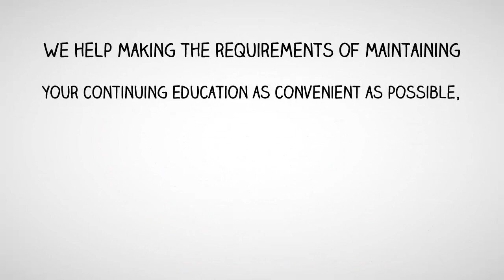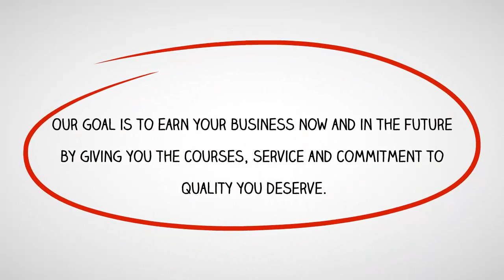All CE Source - Real Estate Continuing Education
All CE Source is the go to school for your online continuing educational needs for the busy professional.
We know time is money and getting you started and completed in the most efficient and timely manner is our goal.
Our mission to you is to provide you three core services: quality courses at affordable prices and the best customer service. We have the courses you want, when you want them.
We help making the requirements of maintaining your continuing education as convenient as possible, so you can focus on selling and providing great customer service to your customers.
All CE Source’s core focus is on our customers experience and having been in customer service business since 1999 we know how to take care of people.
We want you to be able to get what you need when you need it so you can advance in your career and focus on your goals and your customers.
We can assist you at any stage in your educational needs from Pre-Licensing to Post-Licensing and Continuing Education.
All of our material are written by outstanding professionals in the real estate business that will both be of value and useable in your everyday business as a realtor.
Our goal is to earn your business now and in the future by giving you the courses, service and commitment to quality you deserve.
All CE Source is your one stop shop for your educational needs.